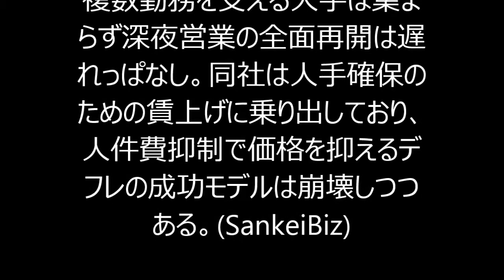「すき家」デフレの成功モデル崩壊 ゼンショーＨＤ、人手確保へ賃上げ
重労働が問題となった牛丼店「すき家」の第三者委員会は、８日公表した職場改善に向けた報告書で残業時間の削減に一層の努力を求めた。“ブラック企業”の汚名返上のため、親会社ゼンショーホールディングス（ＨＤ）は深夜の１人勤務体制の解消を進める考えだ。ただ複数勤務を支える人手は集まらず深夜営業の全面再開は遅れっぱなし。同社は人手確保のための賃上げに乗り出しており、人件費抑制で価格を抑えるデフレの成功モデルは崩壊しつつある。(SankeiBiz)